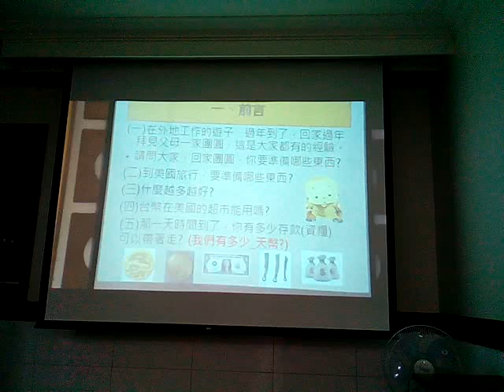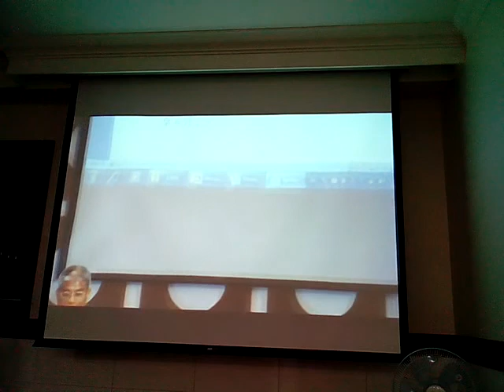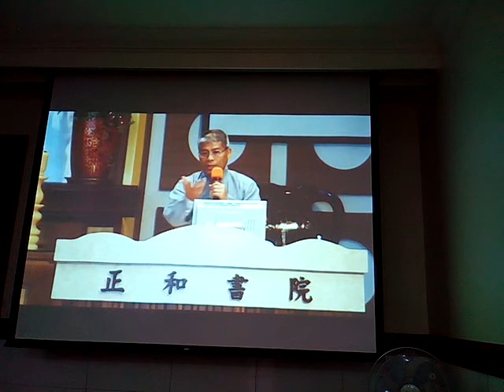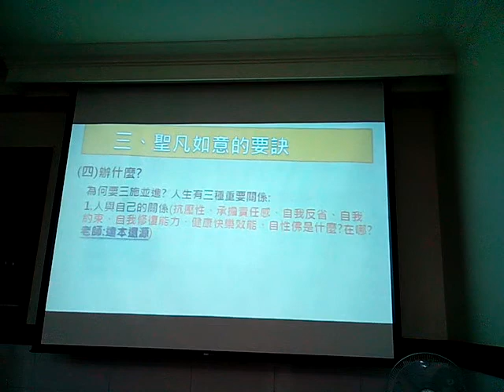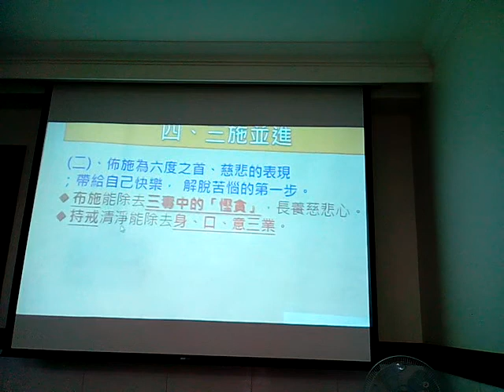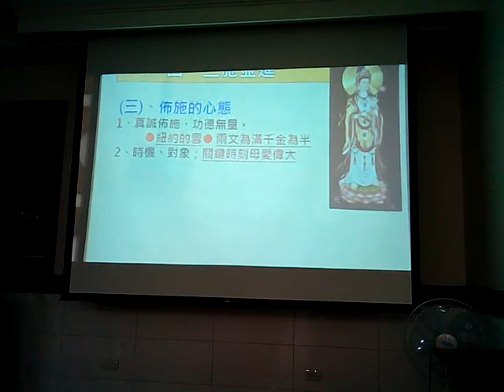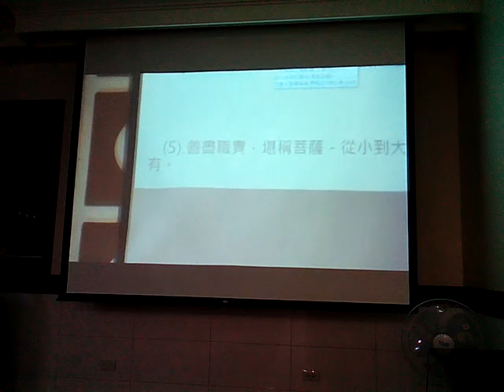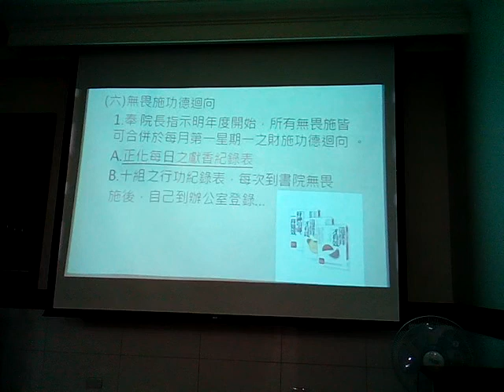VID 20171206ggg 211445人才教育班成全主題影片觀看發一崇德單位正和書院影片